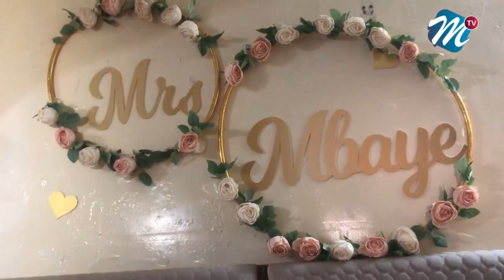Al-Khayri : voici la 2e sagnsé de la magnifique épouse de Tarba MBAYE (gnafal-gnafal)